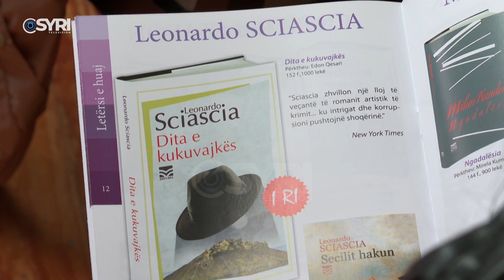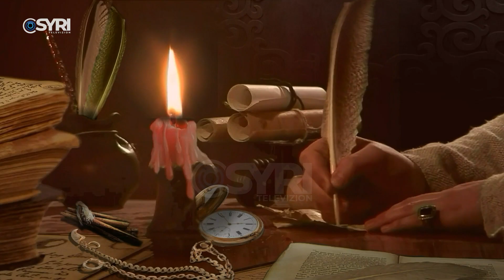Përkthimtaria, si mjeshtëri e krijuesve. Edon Qesari: Janë shembur disa tabu